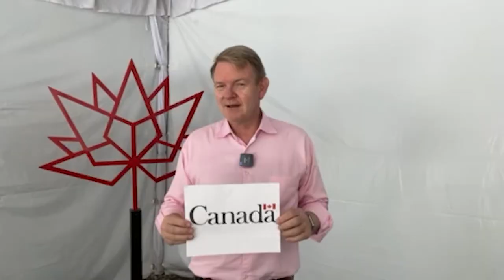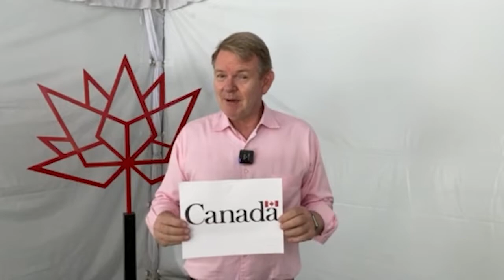Declaración de la comunidad diplomática en México en apoyo a la Marcha del Orgullo LGBTTTIQ+ 2022